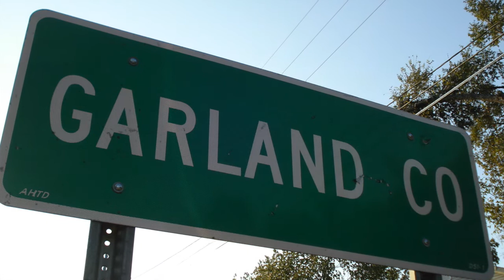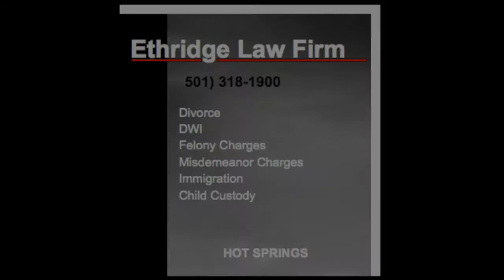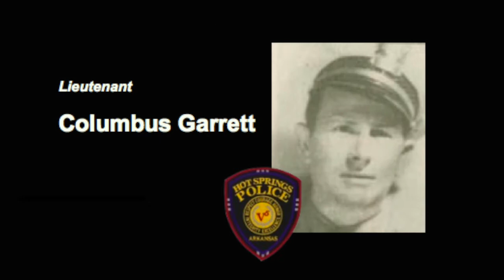arkansas 911 news - 2015 LE Memorial Garland County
911 response video from around arkansas..2015 police officer's memorial ceremony in hot springs garland county arkansas.